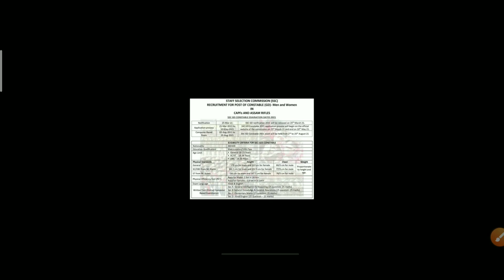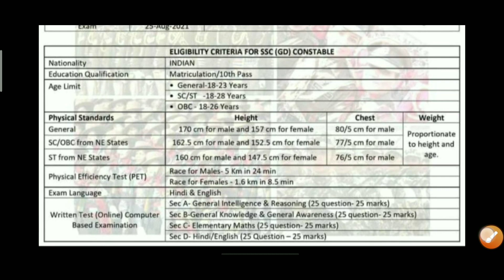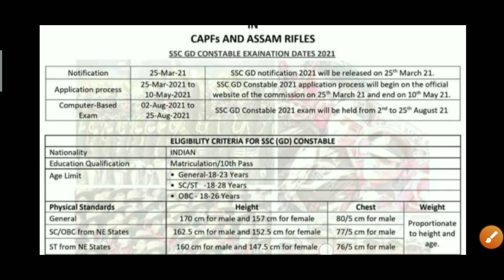SSC GD Recuriment 2021 released date in telugu